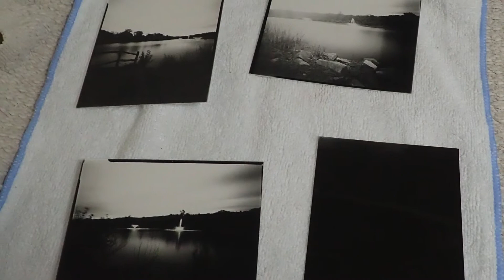Developing 4x5 photos May 2017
Developing 4x5 direct positive photo taken for Pinhole Photography Day at Watchung Circle Lake